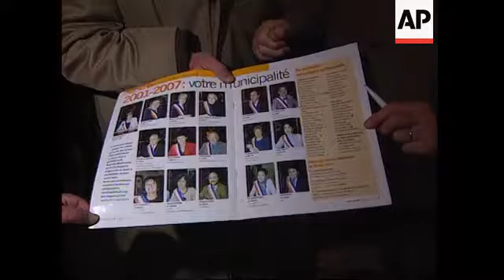Gunman kills 8 at Paris council meeting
Nanterre
1. People looking at pictures of the city council members on Nanterre's city hall magazine
2. Close up of two of the victims' pictures: Ghislaine Quilim (left) and Louisa Benakli (right), both council members

AP Photo
3. Still of Richard Durn

Nanterre
4. Various of family members and friends of the victims in city hall
5. Various of paramedics and Red Cross staff escorting distraught people outside city hall

Nanterre
6. Wide exterior of Nanterre city council hall
7. Set-up of Yves Bot, State prosecutor and Jacqueline Fraysse, Mayor of Nanterre at press conference talking about Richard Durn (the gunman)
8. SOUNDBITE: (French) Jacqueline Fraysse, Mayor of Nanterre:
"At the time of his act, he did not speak at all. He stood up in silence, started killing in silence. When the council members grasped him round the waist, he said 'Kill me, kill me.' And that's all."
9. Cutaway Jacqueline Fraysse and Yves Bot surrounded by the press
10. SOUNDBITE: (French) Yves Bot, State Prosecutor:
"The evidence and the witness accounts lead us to think that last night this individual tried to kill all the people present. He was sufficiently armed to do it."
11. Shot of Samuel Rigik, council member and shooting witness speaking to reporters
12. SOUNDBITE: (French) Samuel Rigik, witness:
"At 1:15 in the morning, when the mayor closed the debate and she announced the end of the council meeting,     straight away, a man located behind the council members stood up. He was the only one in the audience, and he shot in front of him, and two metres away Mr Sternberg, the president of the Green party committee was hit. Then, he moved to his left and opened fire on all the council members, one by one. It was an unreal situation."

Nanterre
13. Exterior of gunman Richard Durn's house
14. Close up of door with Durn's name on
15. SOUNDBITE: (French) Jacques Ovion, neighbour:
"Let's say he is an extremely introverted person who obviously ended up exploding. But from what I could see of his behaviour, he was extremely calm, he was a passive person. And it's maybe the contrast between this passive side and the explosion that could have pushed him to such extremes."

Paris
16. Various of exterior of Paris police headquarters where Richard Durn is being held
17. Close up of street sign 'Rue des Orfevres'

Nanterre
18. Various of crowd gathered outside Nanterre city hall to pay respects to the victims
19. Various of flowers
20. Various of interior with crowd lining up to sign condolence book

STORYLINE:

The Paris suburb of Nanterre remained in a state of shock on Wednesday after a gunman went on a shooting spree that killed eight people and wounded at least nineteen others at the close of a council meeting at the local town hall.

Witnesses said the attacker opened fire without a word, shooting with both hands at about 40 people who were putting on their coats after the meeting ended at about 1:15 a.m.

About 50 shells were scattered across the room.

The assailant was eventually subdued by others in the room after one official threw a chair at him.

That official was then seriously wounded when the suspect started firing again with his free hand.

Nanterre mayor Jacqueline Fraysse said that when the suspect was finally taken down, he shouted out: "Kill me, kill me!"

Police arrested the suspect, a 33-year-old who often attended council meetings.

Weeping family members and friends arrived on Wednesday morning to identify the bodies, which remained in the hall, hours after the shooting.

Durn is being held for questioning at a Paris police station.